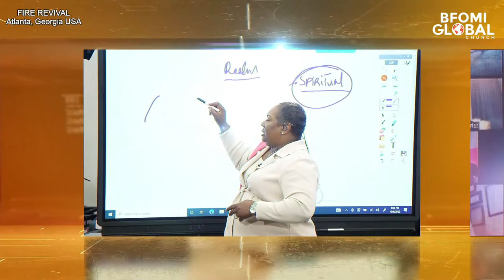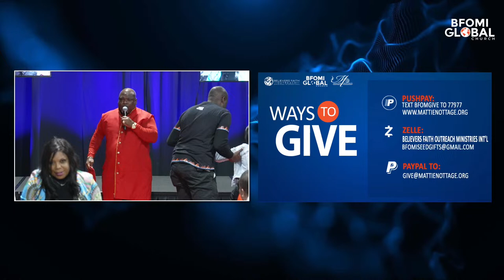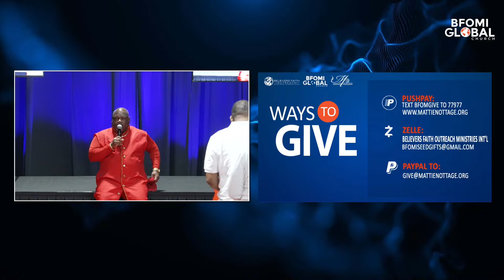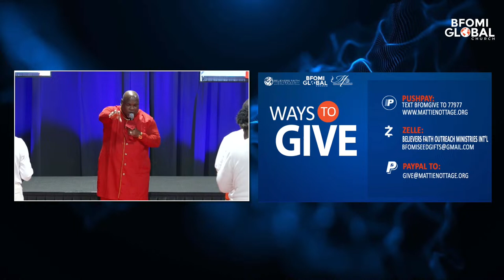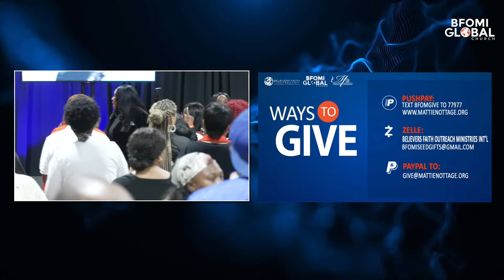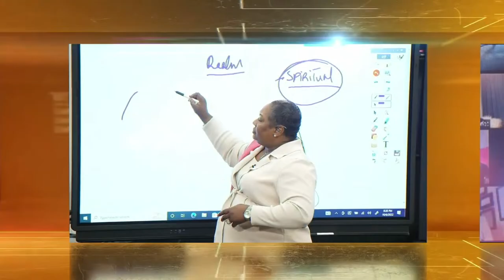HUNGER FOR GOD! FIRE REVIVAL AMERICA || DRS. EDISON & MATTIE NOTTAGE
JOIN DRS. EDISON & MATTIE NOTTAGE BFOMI GLOBAL PRAYER ARMY BY CLICKING THIS LINK NOW

💌 WAYS TO GIVE:
Push pay: Text BFOMGIVE TO 77977

7301 West Oakland Park Blvd

Beneficiary Account number:
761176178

USA MAILING ADDRESS:
6511 Nova Drive, Suite # 193 Davie, Florida, 33317 USA

00:00 Pacing & Praying
6:31 Praise & Worship
39:45 Announcements & Testimonies
1:27:03 Promo
1:33:20 Apostle Dr. Edison Nottage Entrance
2:04:45 Offering
2:22:24 Prophetic Prayer for America with Prophetess Mattie Nottage
2:53:04 Deliverance/ Prophetic Prophecy
4:00:53 Closing